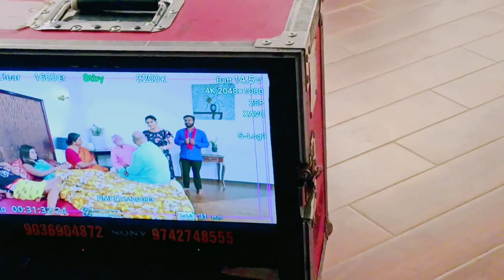ರಾಮಾಚಾರಿ ಹೂಮುಡಿಸಿದಕ್ಕೆ ಚಾರು ಖುಷಿಯಲ್ಲಿ ತೇಲಾಡುತ್ತಿದಾಳೆ... || Ramachari Kannada serial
kannadaserial